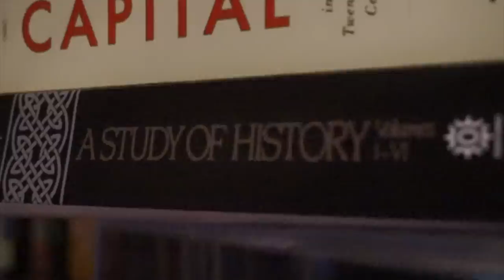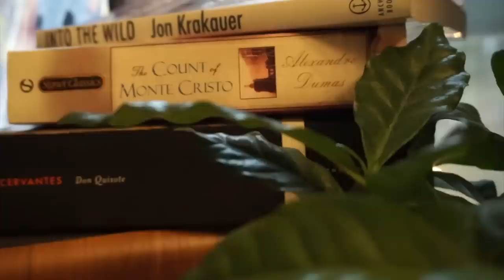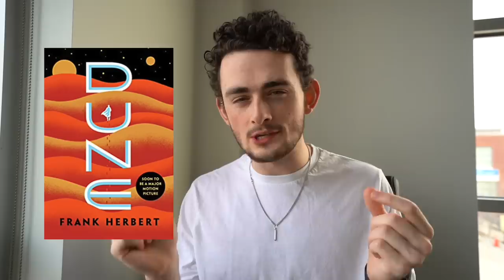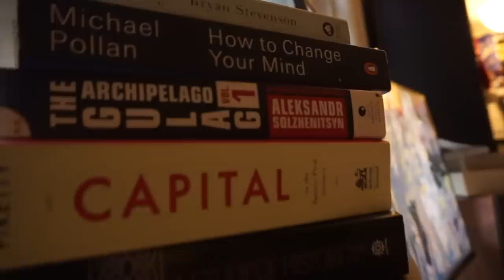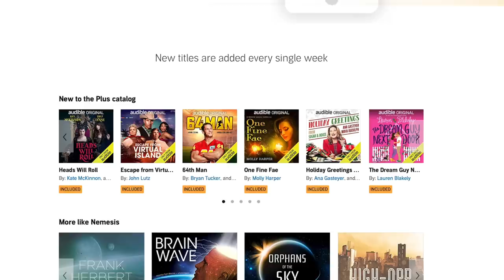My Top 10 Books of 2020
Start listening with a 30-day Audible trial. Get 1 audiobook and full access to the Plus Catalog absolutely free. or text johnfish to 500-500.

Fiction
1:47 Don Quixote
2:40 The Count of Monte Cristo
3:31 Dune
4:45 Foundation
5:28 Into the Wild

Non-Fiction
6:36 Just Mercy
7:36 Capital in the 21st Century
8:22 How to Change Your Mind
9:33 The Gulag Archipelago
10:57 A Study of History